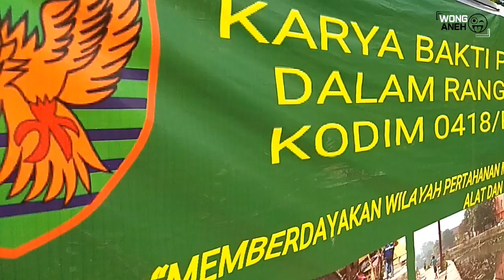Satu Pramuka Satu Indonesia Part 2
Pramuka bersama TNI memberisahkan Sungai Sekanak Palembang